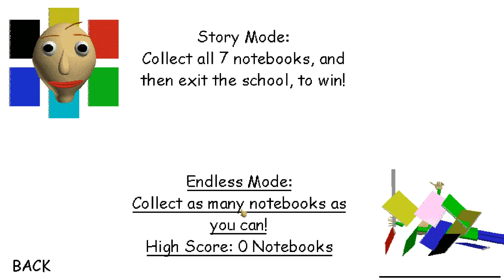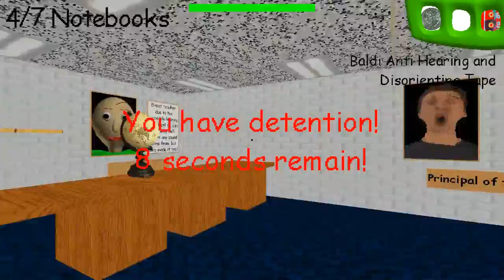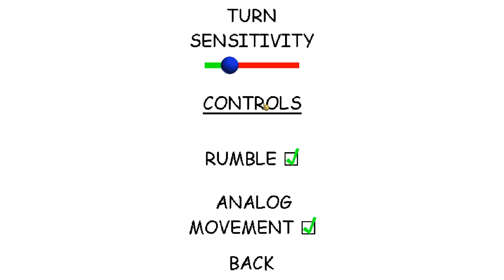Baldi's Basics A first attempt lol